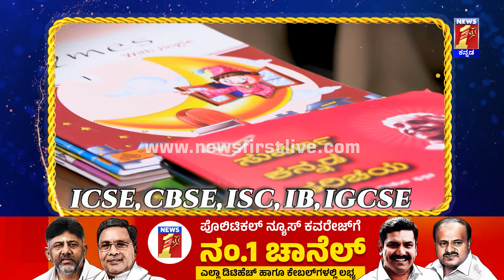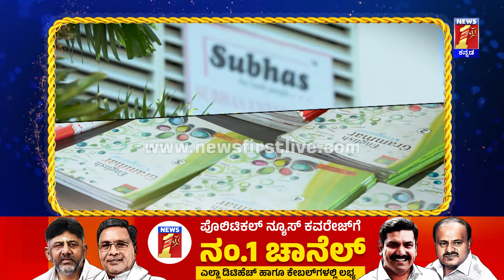Dr Nagesh AR : ಕಳೆದ 7 ವರ್ಷದಲ್ಲಿ ಇವ್ರು ಪ್ರಿಂಟ್ ಮಾಡಿರೋ ಶಾಲಾ ಪುಸ್ತಕಗಳೆಷ್ಟು ಗೊತ್ತಾ? | Star of Karnataka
Dr Nagesh AR : ಕಳೆದ 7 ವರ್ಷದಲ್ಲಿ ಇವ್ರು ಪ್ರಿಂಟ್ ಮಾಡಿರೋ ಶಾಲಾ ಪುಸ್ತಕಗಳೆಷ್ಟು ಗೊತ್ತಾ? | Star of Karnataka | @newsfirstkannada